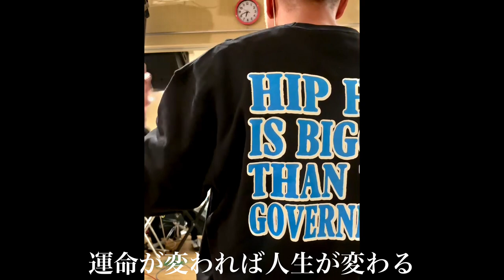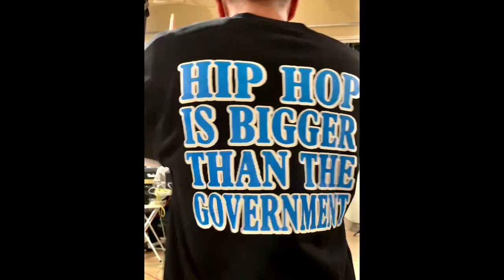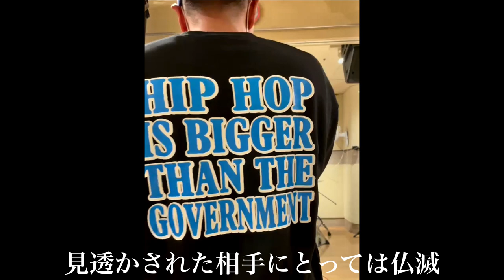近日発表。新曲「ノムさん」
野村克也 さん @野村克也 さん

"SHINGO★西成の知らんけど"
シンゴがアホなことからマジメなことまでやるチャンネル

SHINGO★西成
“昭和の香り”色濃く残る大阪のイルなゲットー＝ドヤ街「西成」・釜ヶ崎は三角公園近くの長屋で生まれ育つ。
「今に見とけよ！」精神と冷静な視点、自らの体験を元に「間」を活かした独自のソウルフルな「べしゃり芸」で表現する超オリジナルな世界観は、層が厚くキャラの濃い関西シーンの中でも突出している。
そのクロスオーバーな資質、ユニークであったかい人間性ゆえに“ジャンルを超えた存在”（にしてレペゼン西成、Hip Hop）として支持され続け、今や名実共に完全なる“大阪名物”となった。